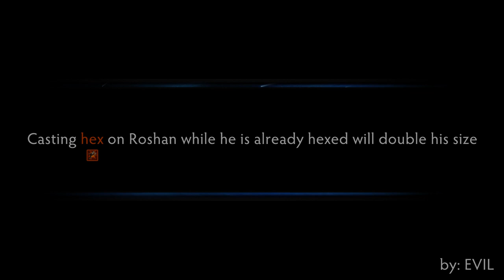Dota 2 Mythbusters - Ep. 33